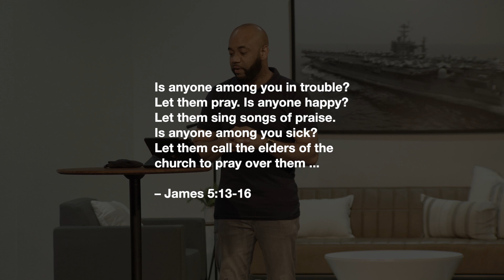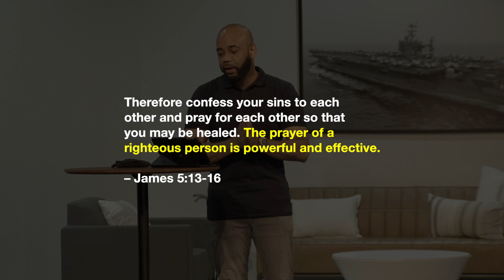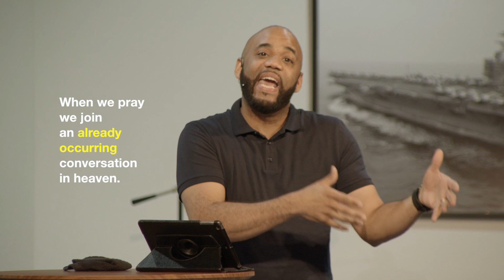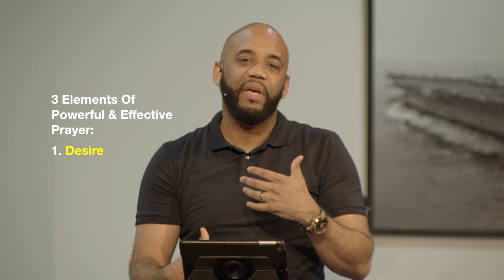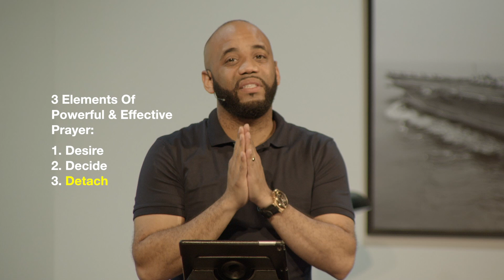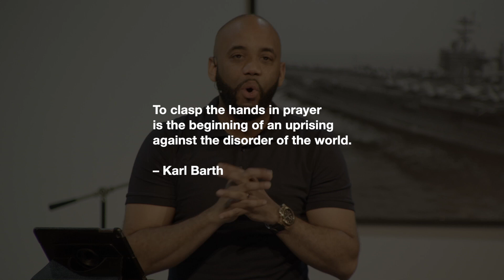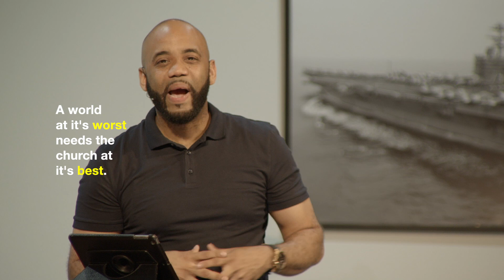Powerful Prayer • James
We've all heard the cliché, "I'll pray for you." at some point in our lives. (If you haven't, don't worry, it won't be long.)

However well-intentioned, we think it's safe to guess the mental response to this simple sentence goes something like this: "No you won't. And if you do, what is that really gonna do for me?" Well, the Book of James comes to a stunning conclusion as we're confronted with two words that most wouldn't associate with prayer: powerful and effective.

Now we're talking! Or, uh... praying?